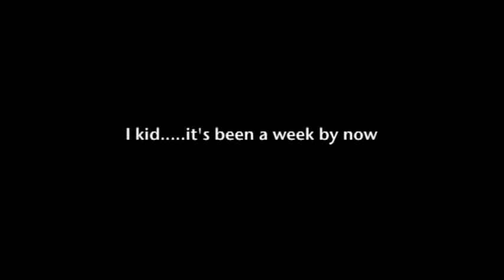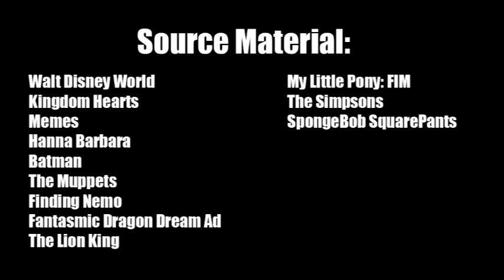A Trip To Disney World (unexpected)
Elsa meets My Little Pony is still in the works. My goal is to have it done for either March or April. In the meantime I'll like to share you guys another old video I made back in January 2012. This is a gift I made for my cousins Sofia (Cinderella dress) & Emma (Snow White dress) after they have visited to Walt Disney World.

Like my Hippopotamus for Christmas video, I re edited everything aside from the animation. Special thanks to Carmen and Will for lending their voices for this project!